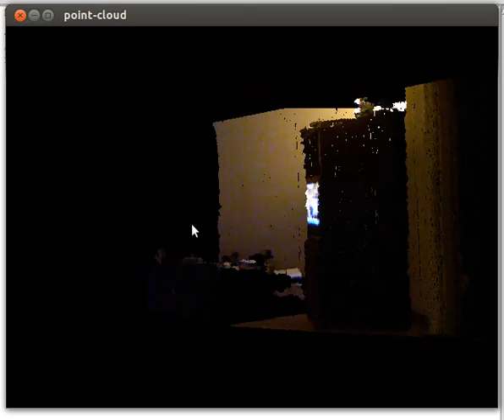Point Cloud - Kinect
This is a short video showing a Point Cloud of my apartment. I used a Kinect with freenect drivers. The program was written in Python 2.7.